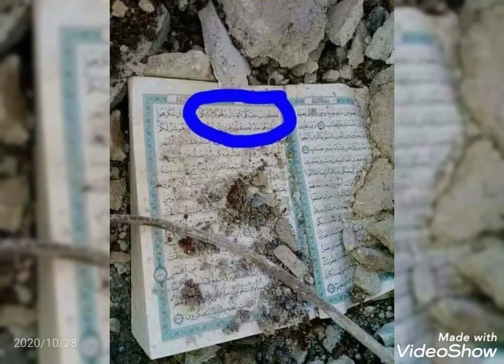marga sara golona ware naat